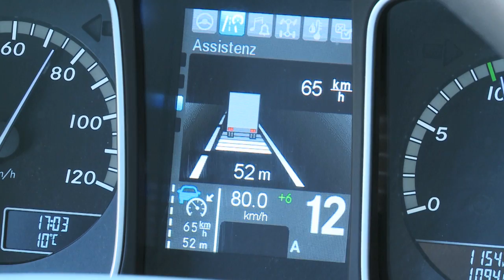Automatische afstandsregeling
De als optie verkrijgbare afstandshouder met stop-and-go functie verkleint het gevaar voor kop-staartbotsingen door de nieuwe Actros bijvoorbeeld in het stop-and-go verkeer automatisch af te remmen en langzaam weer te versnellen zodra dat mogelijk is*. Dat verhoogt de veiligheid en het rijcomfort.

*als het voertuig langer dan 2 seconden stil staat